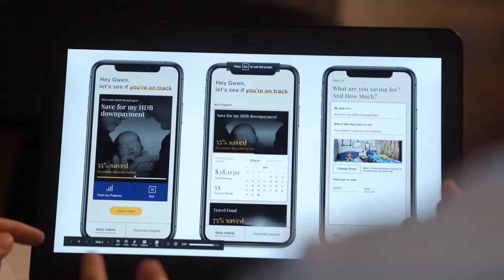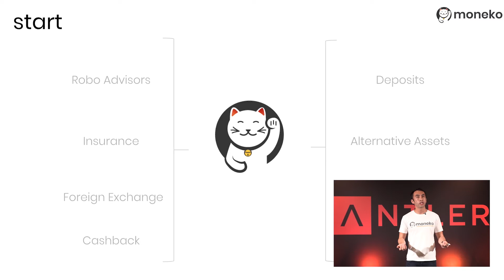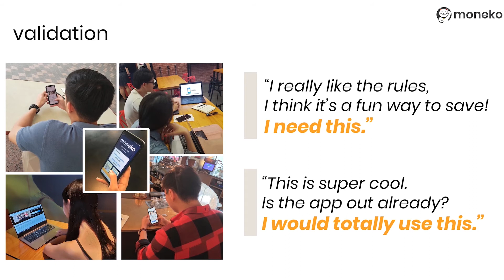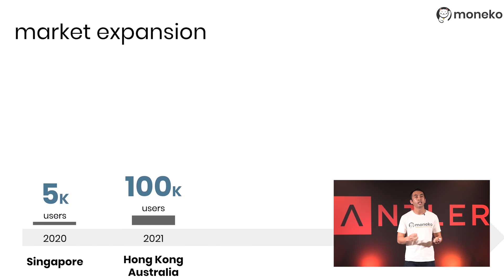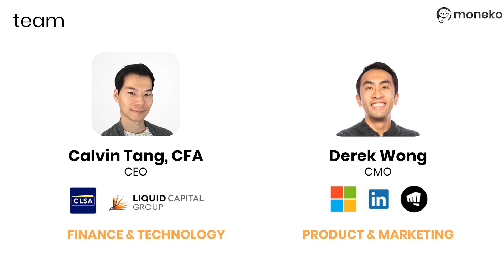Moneko Demo Day Pitch - Antler Southeast Asia’s fourth Demo Day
Moneko is developing an AI-powered personal finance mobile application.